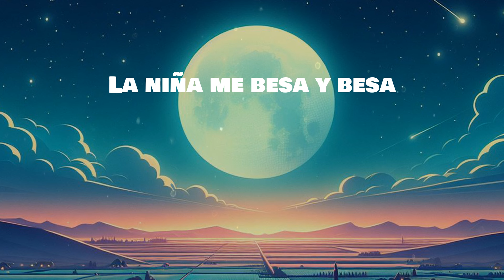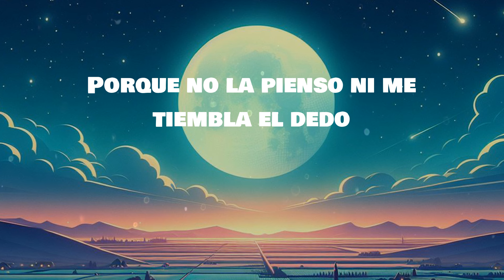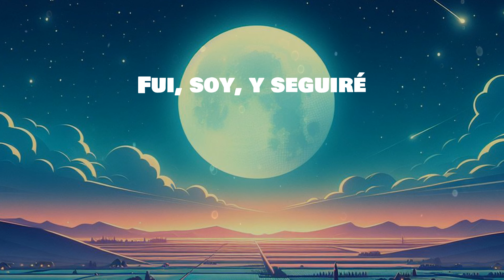Fuerza Regida - SABOR FRESA | LETRA | BUBALU - Feid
🎶Fuerza Regida - SABOR FRESA | LYRICS, LETRA | BUBALU - Feid

Lyrics:
Otro pedo
Como siempre viejo
Fuerza Regida
Ahuevo viejo
Fui, soy, y seguiré